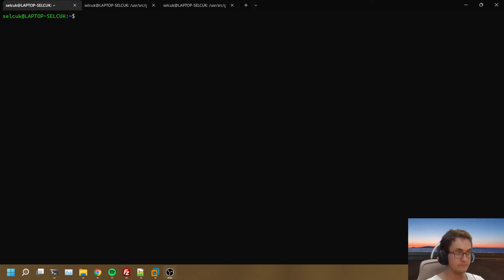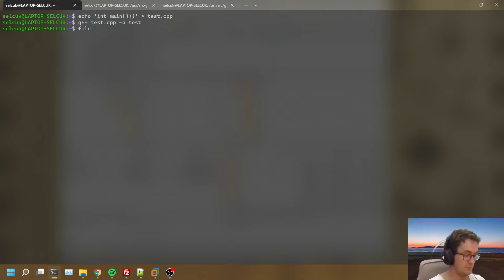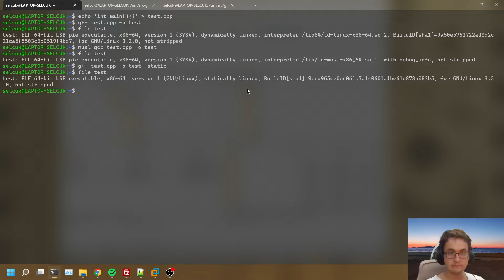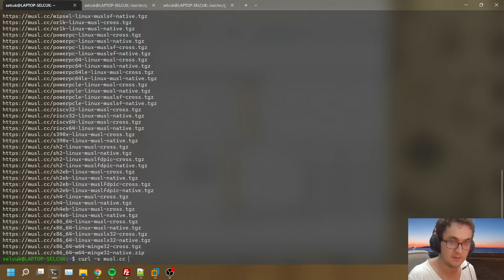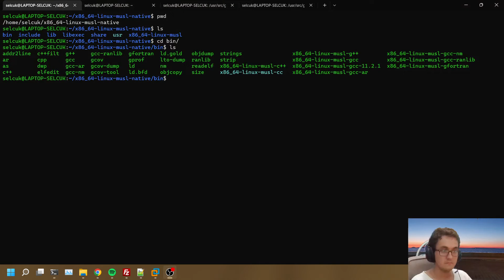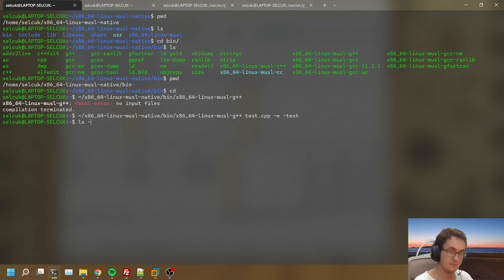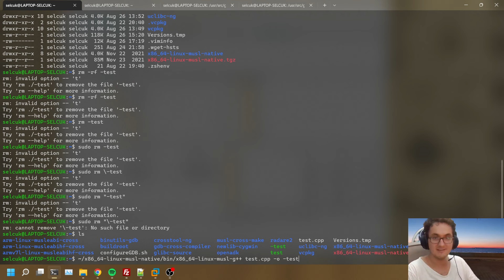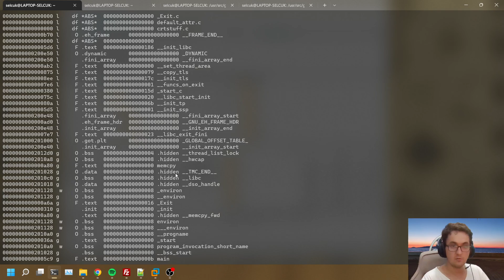musl toolchain - static linking - small dependency free executables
Not: Derledikten sonra arm simulasyon üzerinde çalıştığını teyyit ettim.